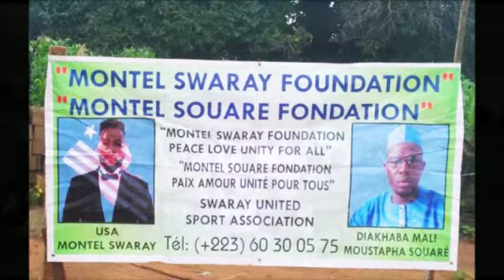MONTEL SWARAY FOUNDATION AND SWARAY UNITED SOCCER TEAM..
MONTEL SWARAY FOUNDATION.ORG